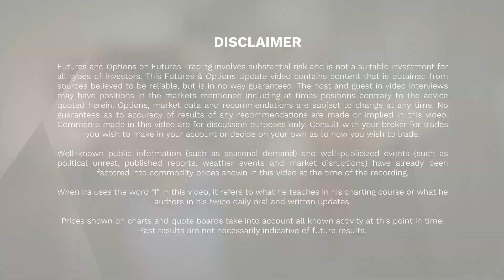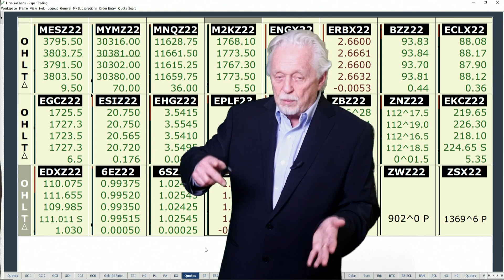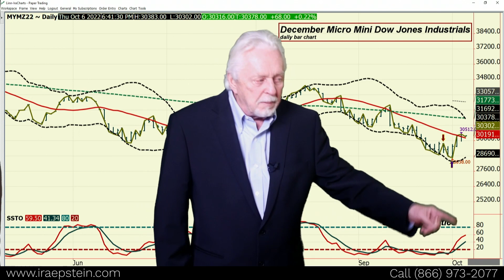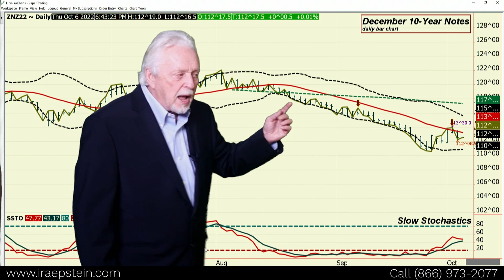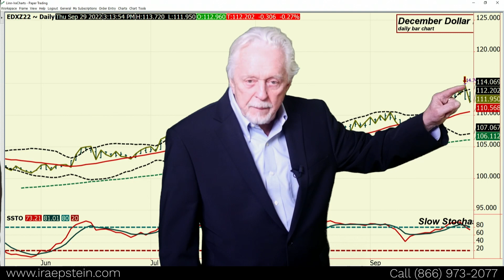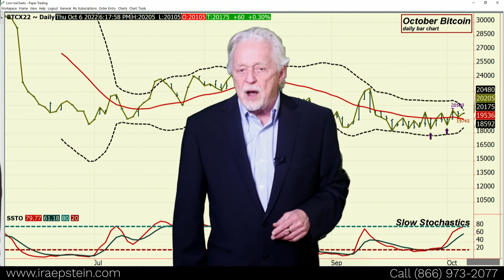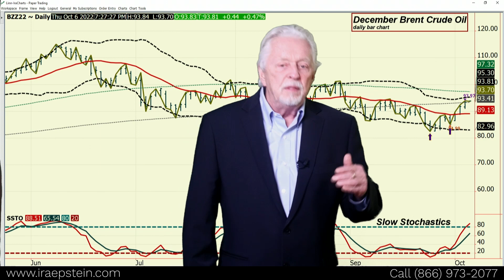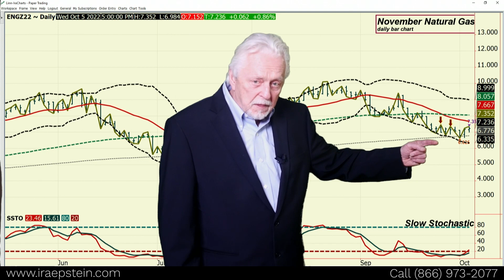OPEC Sticks it to the West - Ira Epstein's Financial Markets Video 10 5 2022